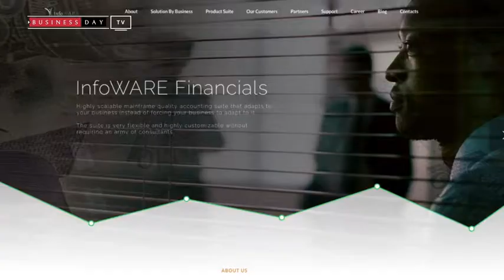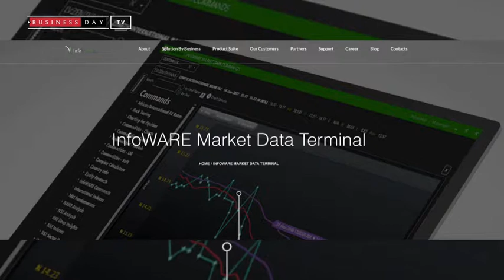CEO Infoware, Uwa Agbonile on CEO SPEAKS Episode 4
Join us as Uwa Agonile shares a wealth of knowledge with BusinessDay Correspondent